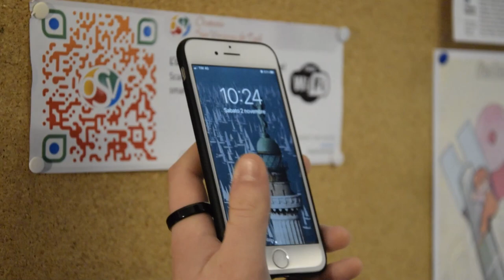Trailer - OSV-online - Doppio Click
Niente file, tutto, sempre, con te.
Questo sistema ti permetterà di vedere le iscrizioni sotto una nuova veste digitale, più comoda, disponibile da ovunque, e molto più veloce!
Fatti travolgere da questa avventura!